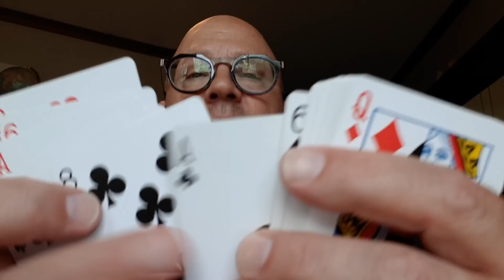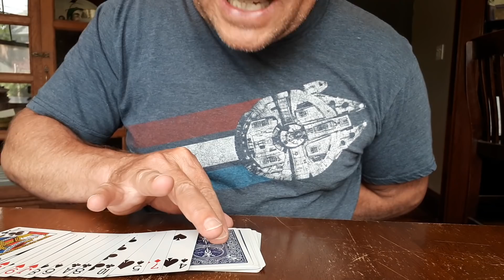Do Astounding Mind-Reading Magic Card Trick (Learn the Secret Now!)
Do amazing mind-reading magic trick with a borrowed deck of cards. This card trick is so easy and perfect for beginners. Amaze your friends on FaceTime and Zoom. Master magician Jay Sankey makes it easy to learn beginner magic tricks.

Welcome to the official YouTube channel of Jay Sankey the magician. Jay loves sharing his passion for easy and beginner magic tricks, including card tricks, coin tricks and more. Jay is a true magician’s magician and is widely considered to be one of the most original thinkers and finest magic teachers of tricks with cards and coins alive today. He is also one of the most prolific magic creators on the planet. Jay's original magic tricks have been performed by many of the world’s most famous magicians including David Copperfield, Criss Angel, David Blaine, Dynamo and Keith Barry. Jay also performed card tricks on Penn and Teller's show 'FOOL US' and made Toronto's CN Tower vanish! Learn fun easy magic and beginner tricks from one of the world's most experienced performers and teachers. You'll learn the amazing secrets to card tricks, coin tricks, mentalism and psychic tricks. Jay also reveals the secrets to his favorite, easy to do street magic tricks!